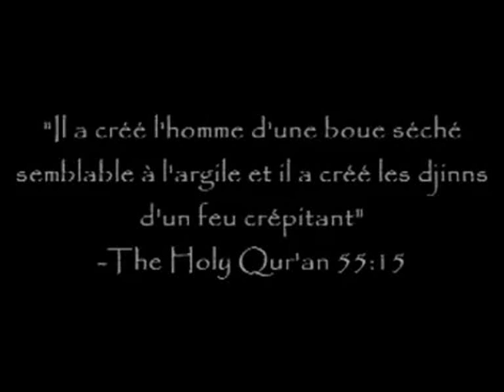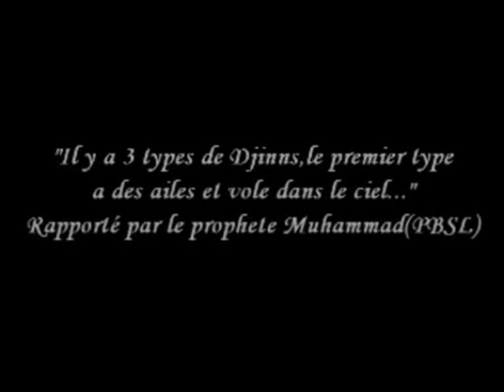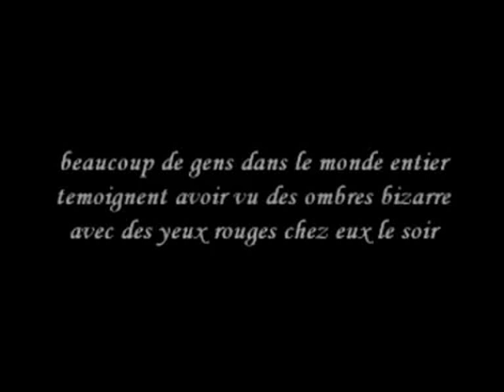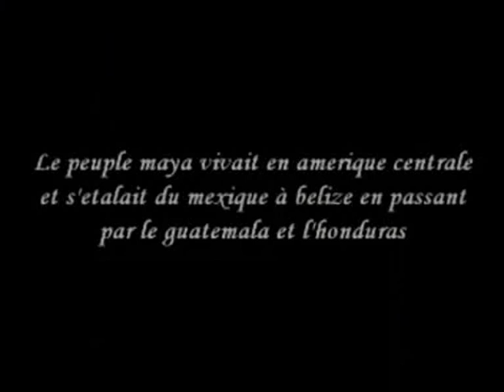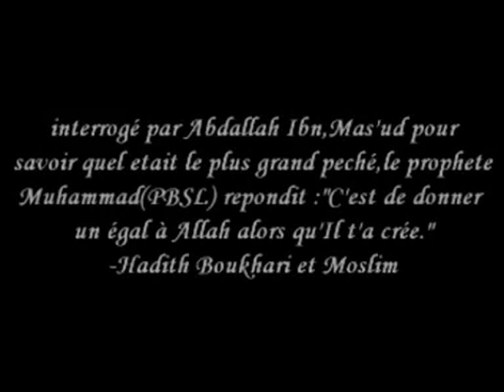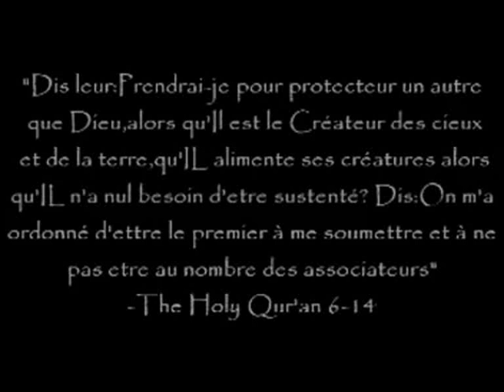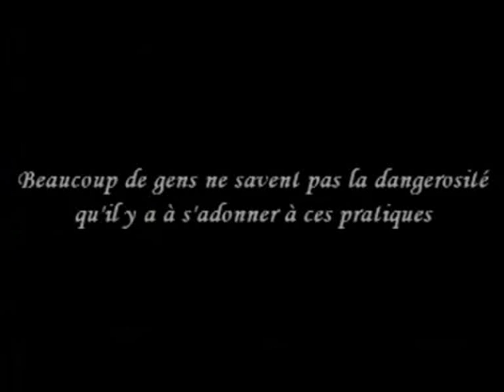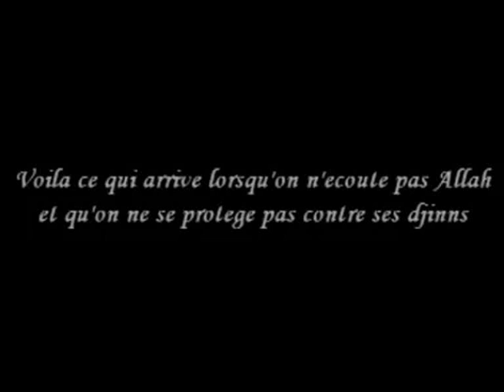Tout types de Djinns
Croyons nous ou ne pas croire voici un documentation sur les djinns (démons)